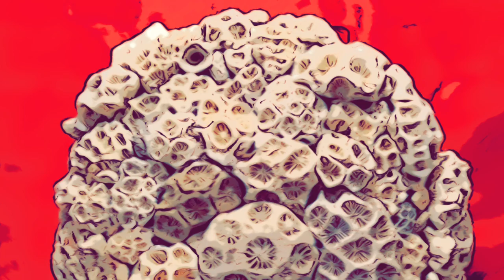冬風城市 - TGB & Sunny 台灣吉他兄弟